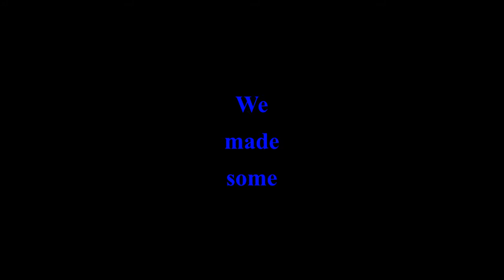STICK!!! Niceville Episode #1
Hi! This is a video of me and my friends having some fun in our minecraft server Niceville! The editing could have been better but the free program that I use does not work that well but I hope its not to annoying! I hope you enjoy the video! - Leo

Editing: Leo
Thumbnail: Star